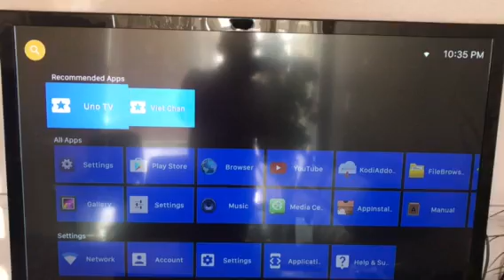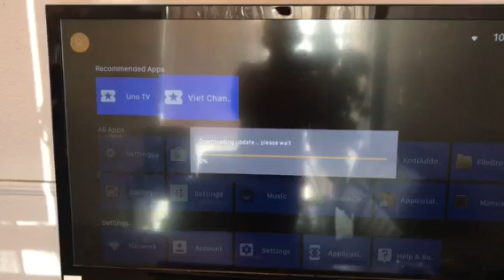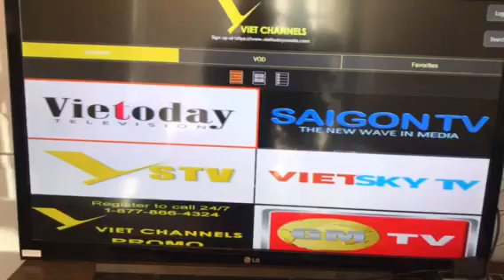Xem Uno TV, Viet Channel App Mien Phi tren hop TV Thong Minh.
Viet Channel,
Saigon TV,
Viet Sky,
Viet Global Mall,
Viet Today,
Viet Bay,
VieTV,
Que Huong TV,
Zen TV,
v.v.v.